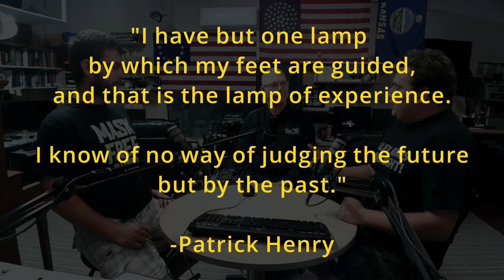2021 Libertarian Party Convention Perspective PART 1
Part 1 of a 2-part series by Verity Seeker host, Mark Powls.  Mark carries out an informal unscripted interview with MolonLabeTruth members, Franklin Urquhart and Wesley Keller about their perspective and/or opinions of the Libertarian Party and the 2021 Libertarian Party Convention held in Manhattan, KS May 2021.